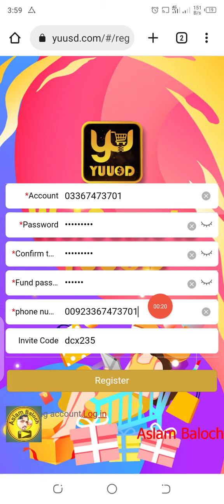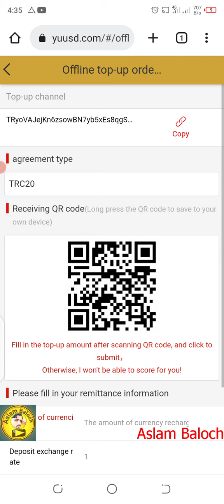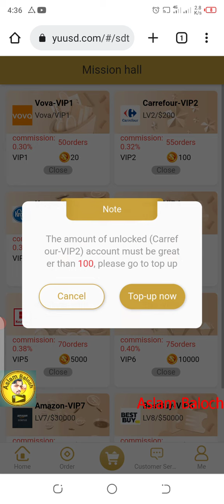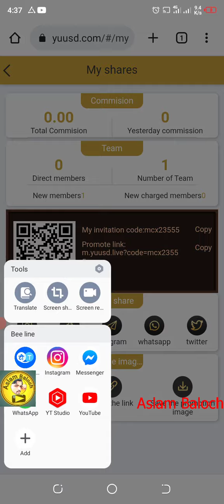New usdt investment website | usdt earning site | Earn usdt every day | Usdt earning app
New usdt investment website
usdt earning site
 Earn usdt every day
Usdt earning app
mining site invest
mining usdt investment
mining usdt invest
new usdt earning apps